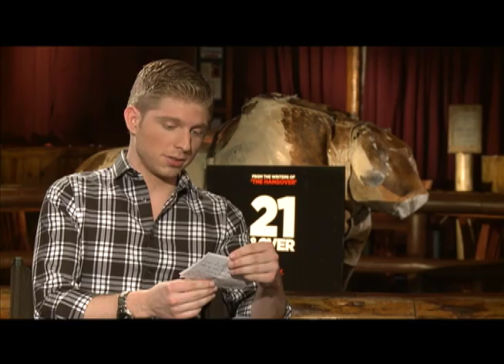21 AND OVER Interviews: Skylar Astin, Miles Teller, Justin Chon and Sarah Wright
Emmy winner Jake Hamilton sits down to talk with the stars of 21 AND OVER -- Skylar Astin, Miles Teller, Justin Chon and Sarah Wright -- only on JAKE'S TAKES!